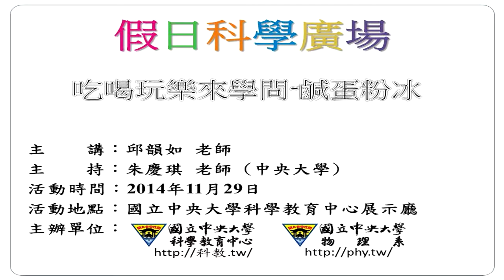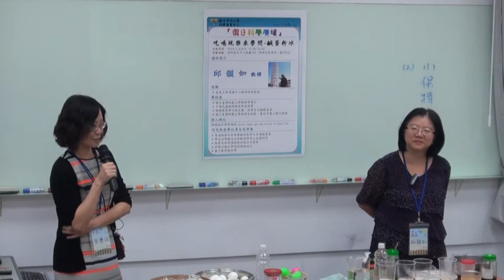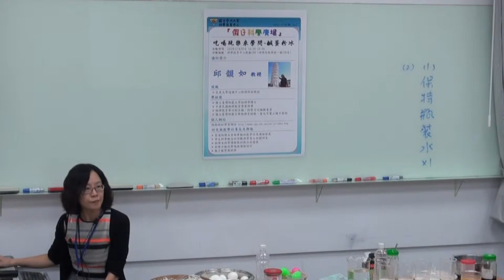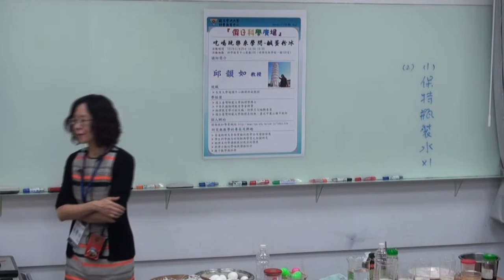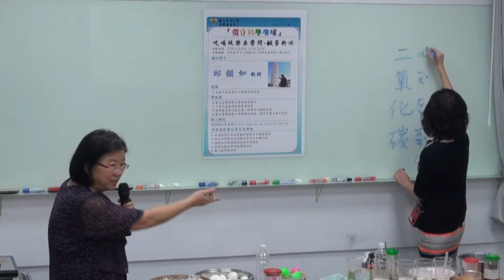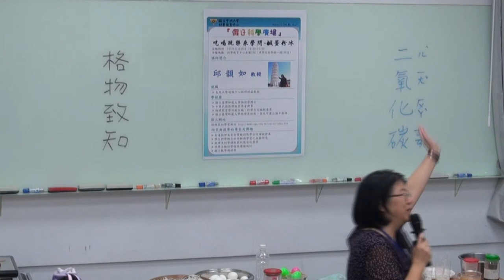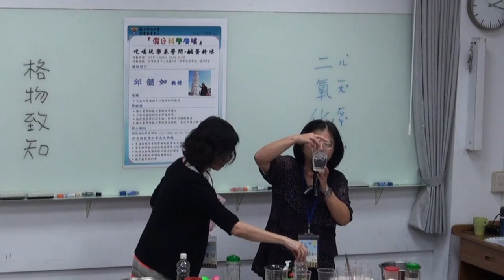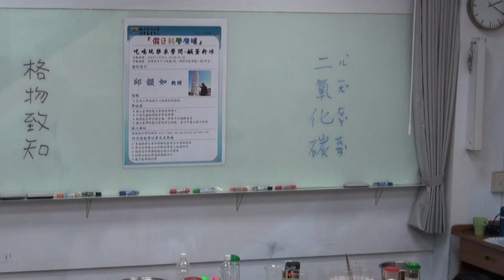[假日科學廣場] 鹹蛋粉冰 1/3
103秋季 假日科學廣場

主講：邱韻如
活動時間：2014/11/29（六）